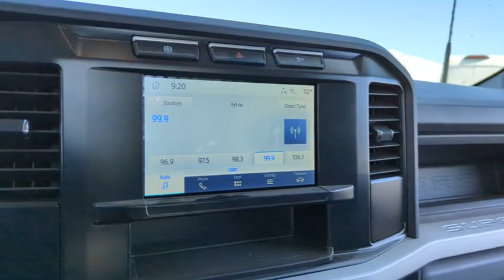2023 Ford Super_Duty_F-550_DRW Peoria AZ PEC07575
Z1 OXFORD WHITE New 2023 Ford Super_Duty_F-550_DRW  available in Peoria, Arizona at Peoria Ford Fleet.

9130 W. Bell Rd

Oxford White 2023 Ford F-550SD Fleet 10-Speed Automatic Power Stroke 6.7L V8 DI 32V OHV Turbodiesel RWDThank you for looking. At Peoria Ford we are here to serve.